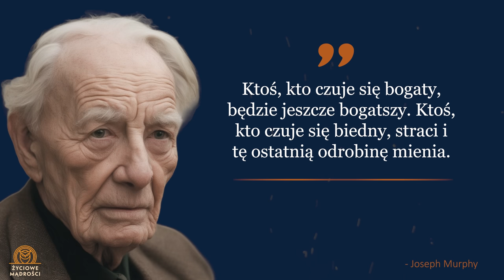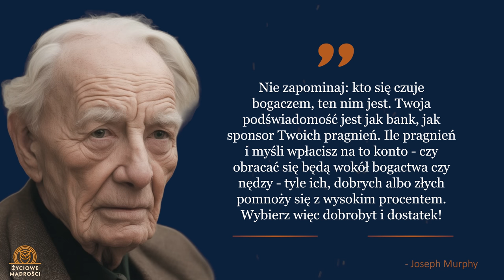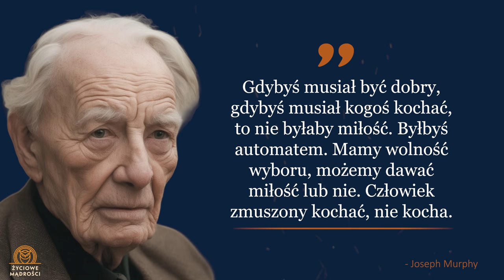Joseph Murphy. Władca umysłu. Mistrz potęgi podświadomości i afirmacji. | ŻYCIOWE MĄDROŚCI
Joseph Murphy (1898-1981) to amerykański duchowy nauczyciel i autor książek, który stał się znany ze swoich prac nad rozwojem osobistym i duchowym. Jego życiorys obejmuje:

❖ EDUKACJA I KARIERA DUCHOWA
Murphy uzyskał doktorat z psychologii i filozofii na Uniwersytecie Columbia, ale później zainteresował się duchowością i filozofią orientalną.

❖ POTĘGA PODŚWIADOMOŚCI
W 1963 roku opublikował jedną z najważniejszych swoich książek, "Potęga podświadomości". Książka ta stała się bestsellerem i była tłumaczona na wiele języków. Koncentruje się na mocy podświadomości w osiąganiu sukcesu i spełnianiu marzeń.

❖ DZIAŁALNOŚĆ SZKOLENIOWA
Joseph Murphy wygłaszał wykłady i prowadził seminaria na temat rozwoju osobistego i duchowego. Był także kaznodzieją i kapelanem, co wpłynęło na jego duchową perspektywę.

❖ DZIEDZICTWO
Joseph Murphy pozostawił po sobie dziedzictwo w postaci licznych książek i nagrań, które nadal inspirują ludzi do eksplorowania potencjału swojej podświadomości i osiągania sukcesu w życiu.

Jego nauki koncentrują się na sile myśli, wierzeniach i afirmacjach, które wpływają na nasze działania i rezultaty. Joseph Murphy przyczynił się do rozwijającego się ruchu rozwoju osobistego i nadal inspiruje ludzi do pozytywnych przemian w swoim życiu.

Jeśli podobają Ci się nasze filmy i masz chęć postawić nam kawę to zapraszamy do linku poniżej: